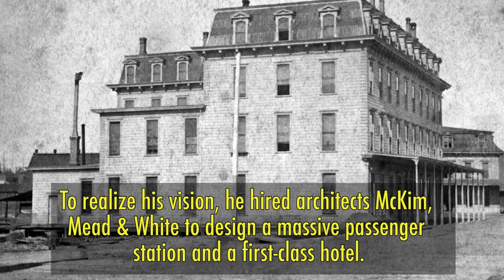Railway Palaces of Portland, Oregon: The Architectural Legacy of Henry Villard